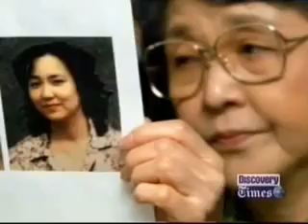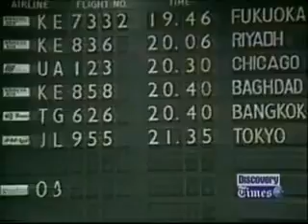North Korea's Nuclear Program documentary english Part 2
In April 2009, reports surfaced that North Korea has become a "fully fledged nuclear power", an opinion shared by IAEA Director General Mohamed ElBaradei.[10] On May 25, 2009, North Korea conducted second nuclear test, detected explosion yield was estimates vary between 2 and 7 kilotons.[11] The 2009 test, like the 2006 test, is believed to have occurred at Mantapsan, Kilju County, in the north-eastern part of North Korea